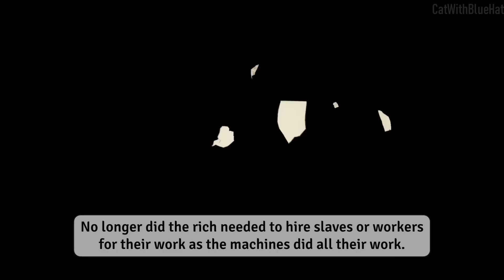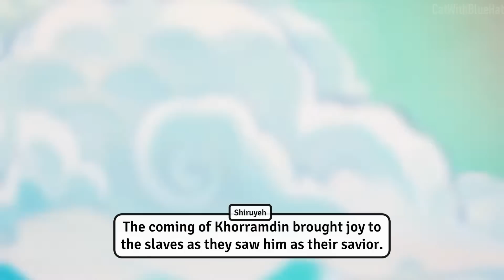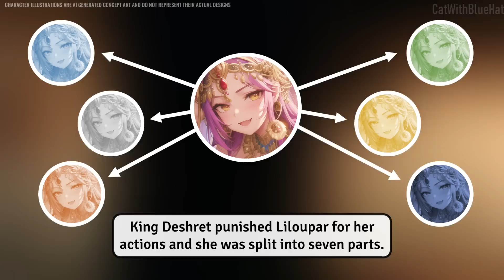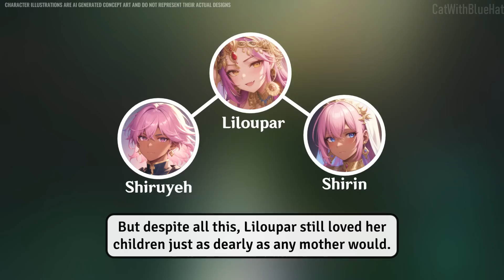The Complete Story of Liloupar "Jinni in the Magic Bottle" (Genshin Impact)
The Desert of Hadramaveth is shrouded in past mysteries. It is here where we encounter a floating glass bottle named Liloupar who turns out to be a Jinni. She has an extremely interesting past which is explored through various quests in this area and through the fragments of Lioupar that we collect. In this video, I present this beautiful story, I hope you enjoy it as much as I did :D

📚 Sources
World Quests:
Apocalypse Lost (Memories o Gurabad)
The Dirge of Bilqis
The Falcon's Hunt

Book, The Tale of Shiruyeh and Shirin
Artifact, Desert Pavilion Chronicle
Vaguely-Readable Inscription: Safhe Shatranj

0:00 Where we find her
0:53 How Liloupar was born
1:23 The age of vassal states
1:46 Ormazd & Liloupar
2:34 Liloupar's Three Prophecies
3:06 Shirin & Kisra
3:42 Kisra's era
5:02 Shiruyeh's era
6:30 Consequences
7:02 What happens in the quest

🎵 Music
HOYO-MiX